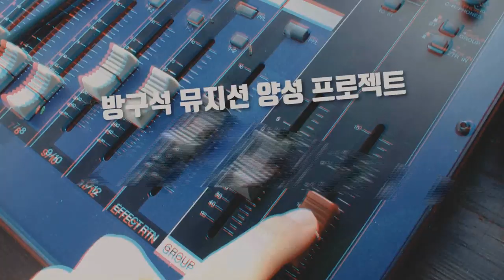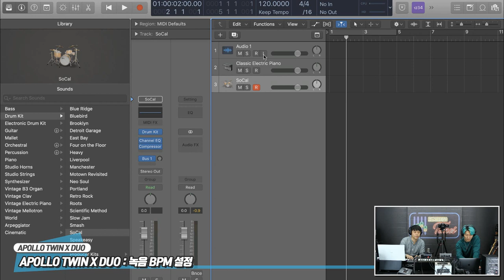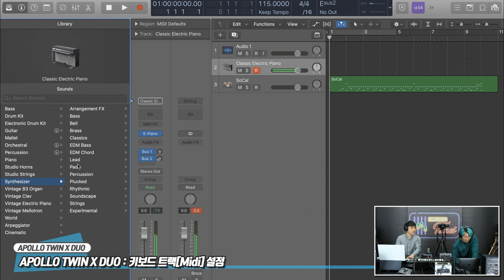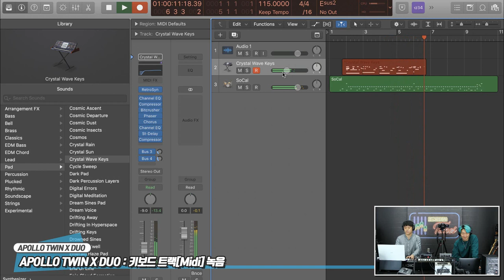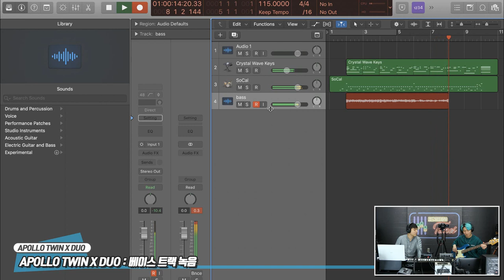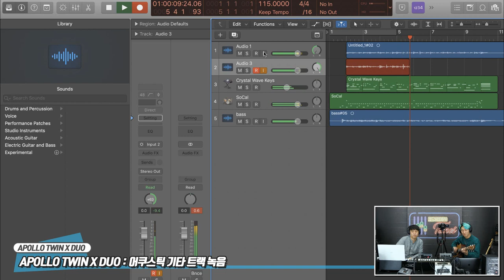RecordingTimes 98회 Universal Audio 오디오인터페이스 Apollo Twin X DUO 2편